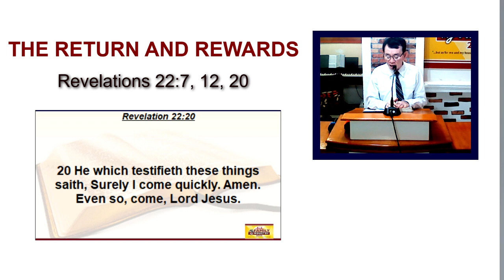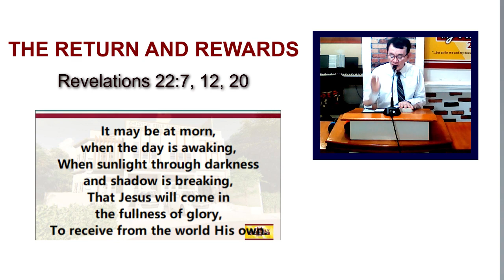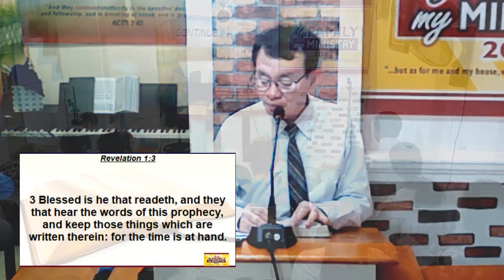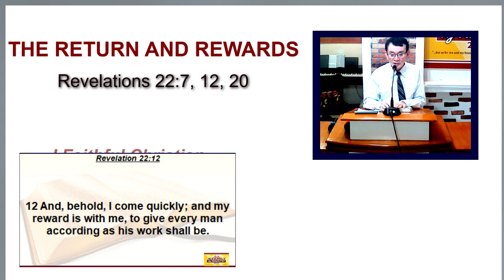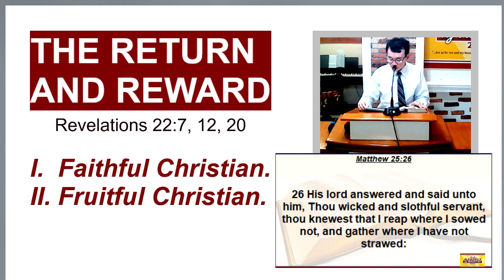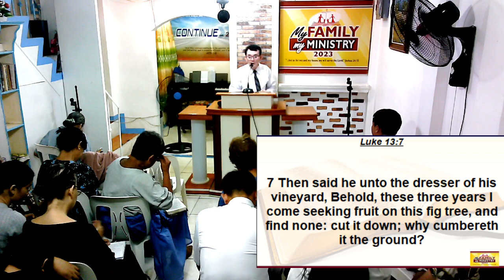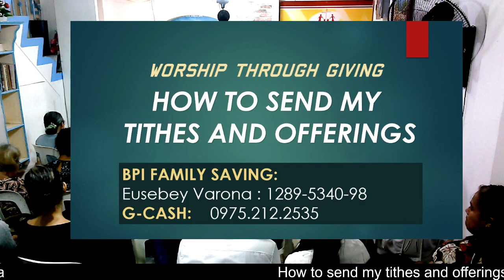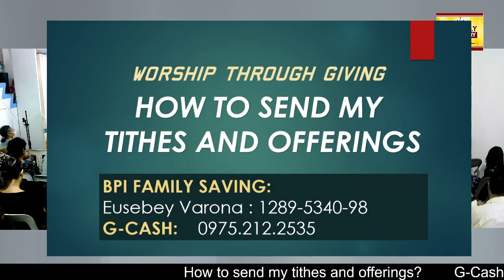THE RETURN AND REWARDS